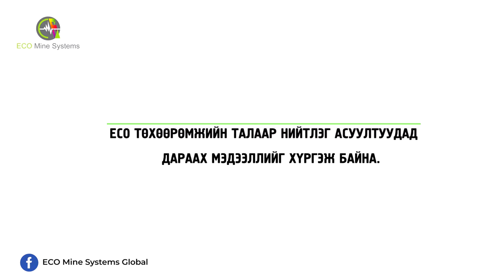ECO MINE SYSTEM цуврал 3